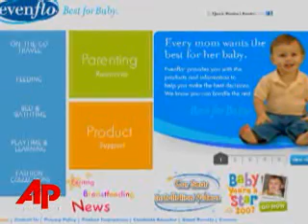Infant Car Seats Voluntarily Recalled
Evenflo Co. issued a voluntary safety recall Friday on its Discovery infant car seat and is providing parents with free supplemental fasteners to prevent the seats from detaching in high-impact side collisions. (Feb. 1)